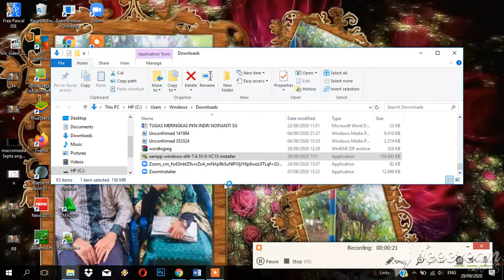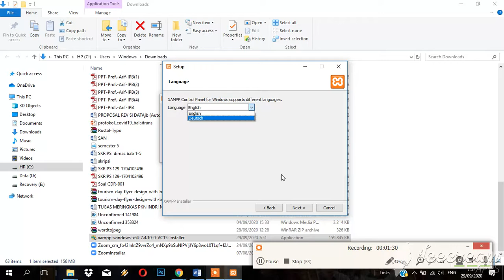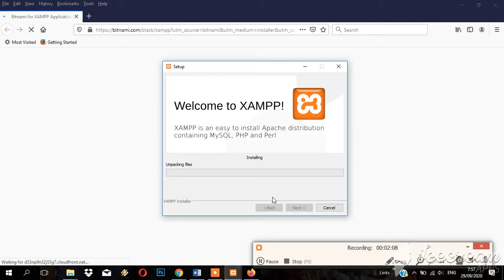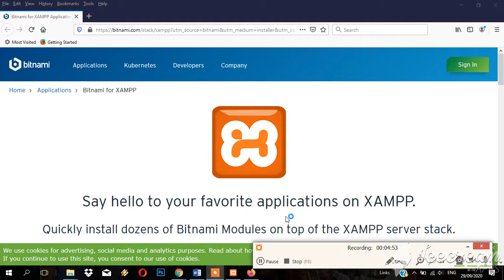xampp septa anggraini